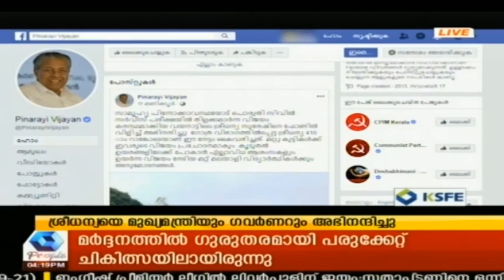News @ 4PM : കുഞ്ഞിന്റെ മരണത്തില്‍ അനുശോചിച്ച് ആരോഗ്യ മന്ത്രി KK ഷൈലജ | 6th April 2019